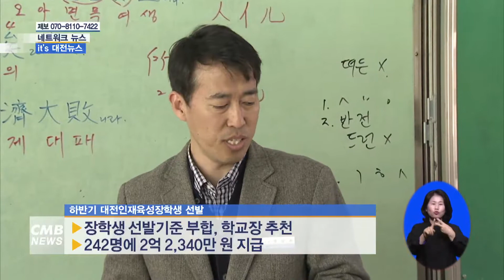[대전뉴스] 대전지역 우수한 인재들에게 장학금을